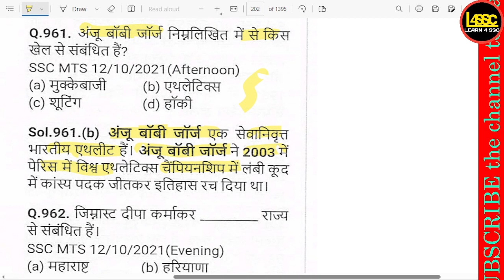अंजू बॉबी जॉर्ज निम्नलिखित में से किस खेल से संबंधित हैं? , Which sport is Anju Bobby George associa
writeralok
अंजू बॉबी जॉर्ज निम्नलिखित में से किस खेल से संबंधित हैं? , Which sport is Anju Bobby George associated with? , Anju Bobby George nimnalikhit mein se kis khel se sambandhit hain?